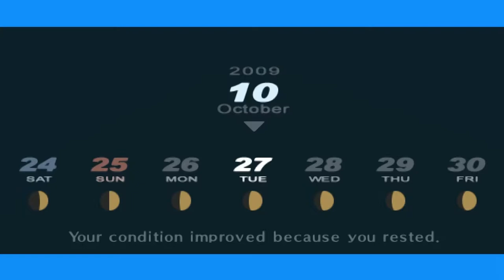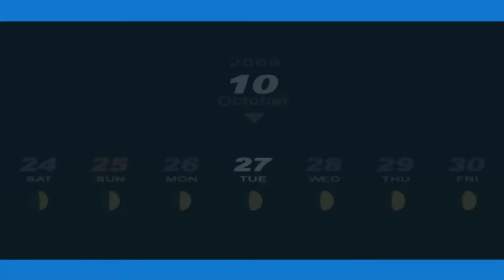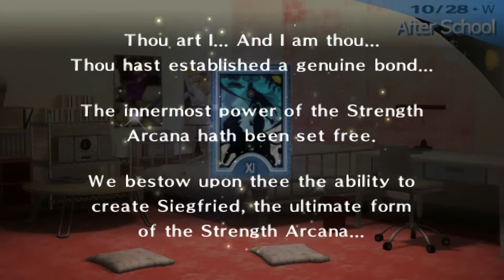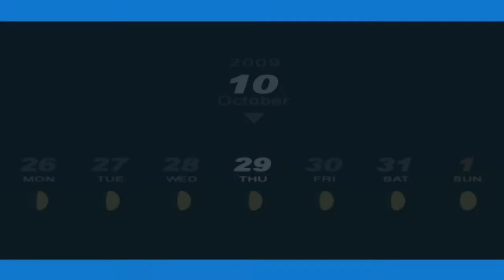Persona 3 Portable - 134 [10/27 - 10/30] Temperance 07, Strength 10, Lovers 06, Priestess 09